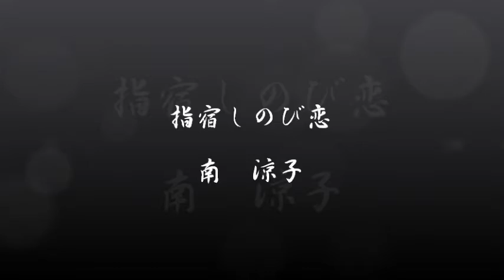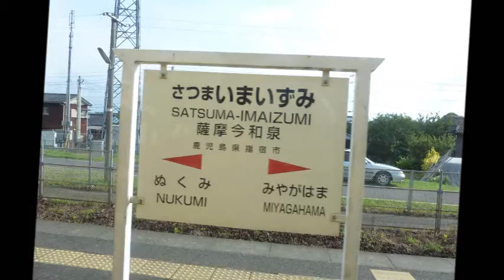指宿しのび恋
歌手南涼子さんと自分が撮った写真とを組み合わせてみました。